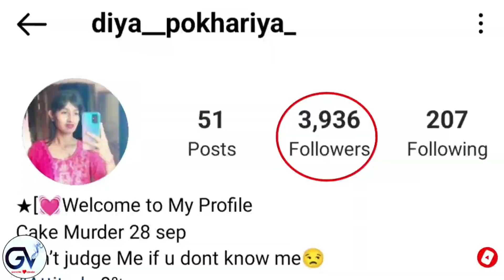Patali kamariya Mori hai hai जानिए ये वायरल school लड़कियां के बारे में पूरी जानकारी instagram I'd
OUT OF TREND patli kamariya mori hai hai 😱 Who is viral girls ?

thanks

voice over - vikash  jadam
video editing - vikash jadam

CREDIT:)